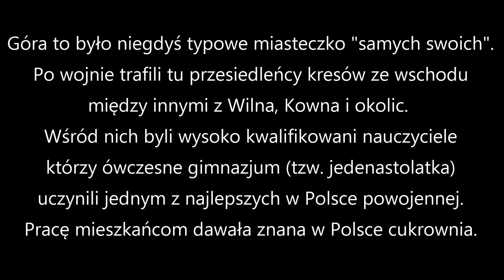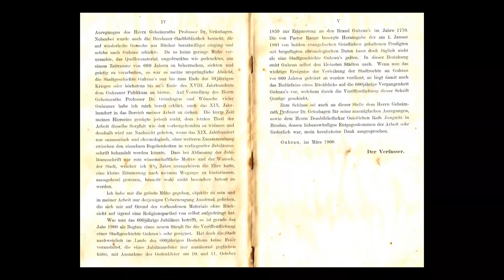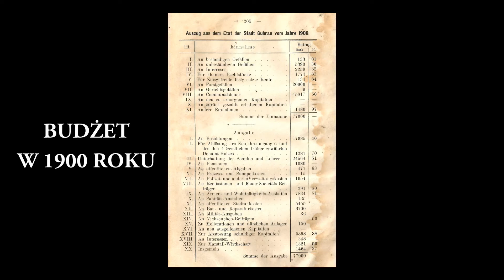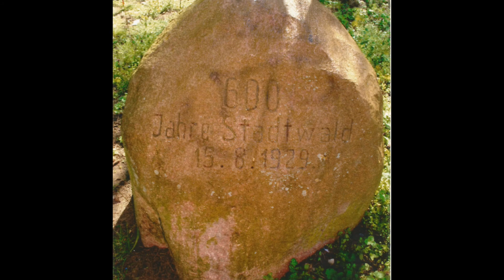GÓRA - DOLNOŚLĄSKIE. Trochę historii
Przedstawiam kolejny filmik poświęcony dolnośląskiemu miasteczku GÓRA, przejściowo noszącemu po wojnie nazwę GÓRA ŚLĄSKA. Pretekstem jest książka z mojego archiwum (w języku niemieckim) licząca ponad 200 stron, wydana w 1900 roku z okazji 600-lecia uzyskania przez Górę praw miejskich. Książka zawiera obszerną historię miasta z wieloma ciekawymi szczegółami, a także trochę ilustracji  -  pokazuję je wszystkie. Na końcu został  zamieszczony spis wszystkich burmistrzów do roku 1900 i budżet miasta  -  też znalazł się na wideo uzupełniony o nazwiska pierwszego powojennego starosty i burmistrza. Materiał filmowy jest przeznaczony głównie dla mieszkańców – miłośników tego sympatycznego miasteczka, może znajdą tam coś, o czym wcześniej nie wiedzieli. Zapraszam.